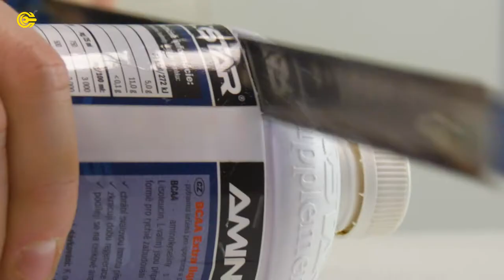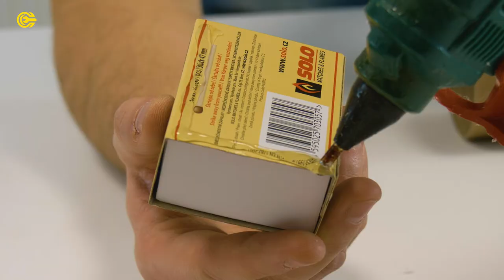DIY Awesome trash Locomotive with real smoke (NEW 2021)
Suprisingly realistic build of a 19th century steam locomotive.

More complex and exciting videos coming up.